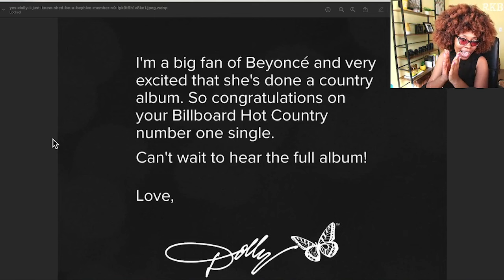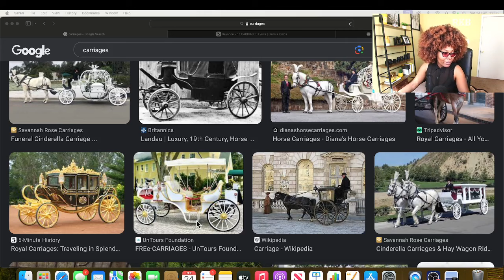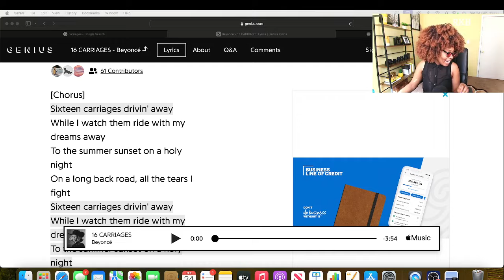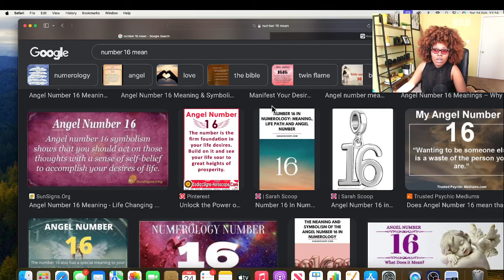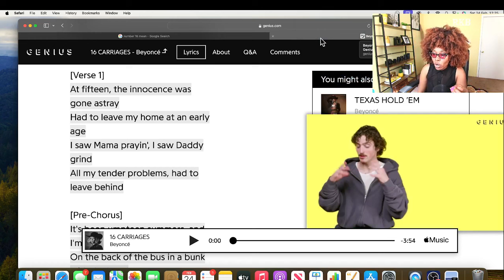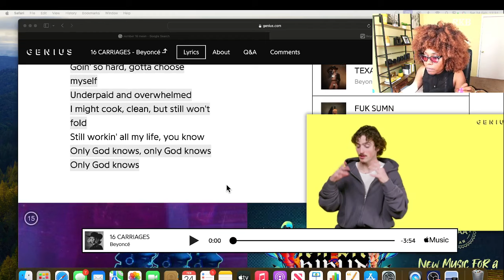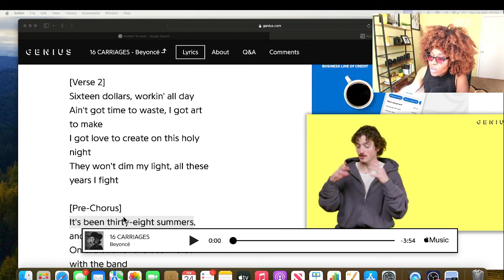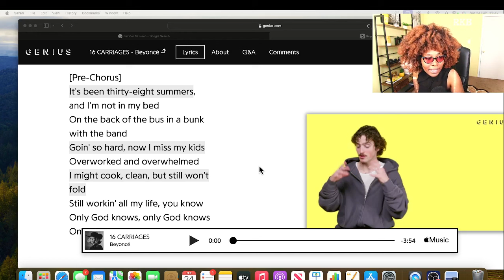Beyoncé 16 CARRIAGES Lyric Breakdown | Dolly Parton collab?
Camera: Canon M50
Edit Software: Adobe Premiere Pro